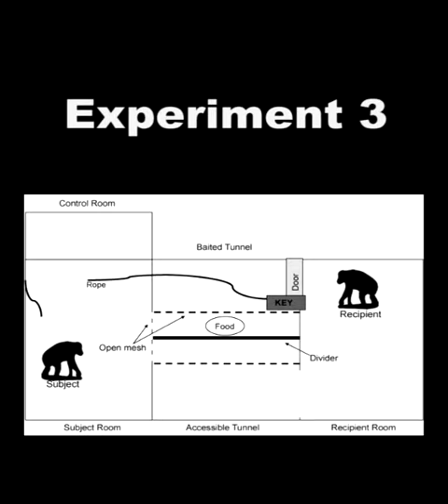KeSimpulan : Bonobo Pan paniscus Berbagi Untuk Bisnis 3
Jurnal KeSimpulan.com - Makanan untuk persahabatan. Bonobo (Pan paniscus) berbagi dengan orang asing dalam pertukaran bisnis. Melupakan makanan sendiri untuk membangun usaha